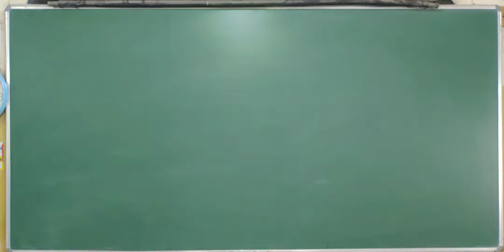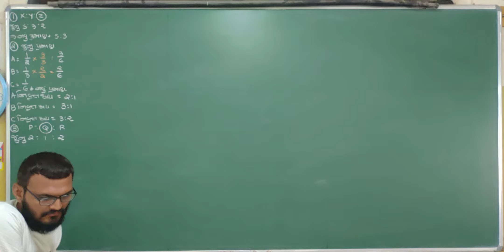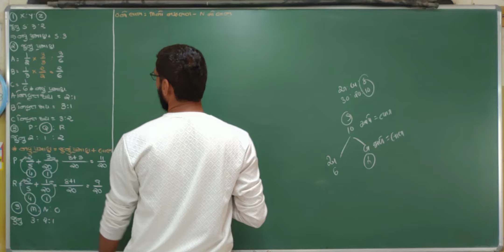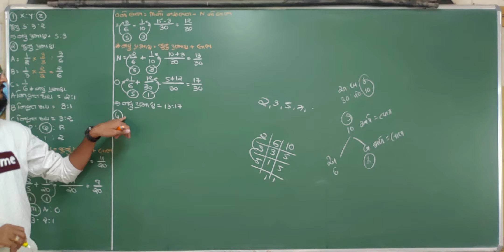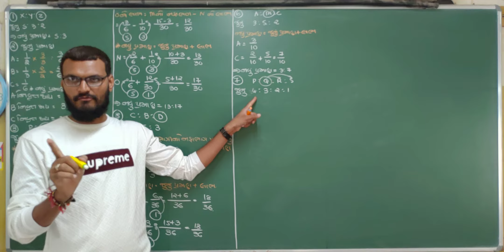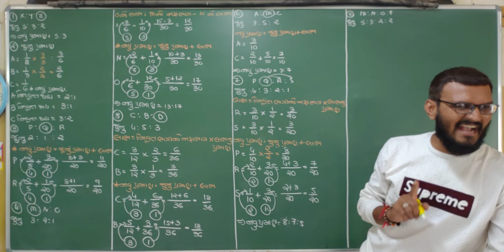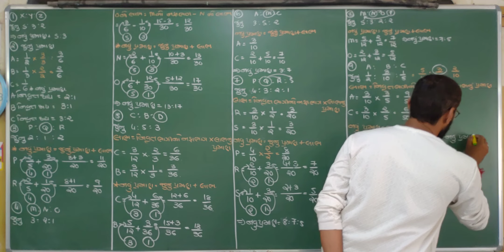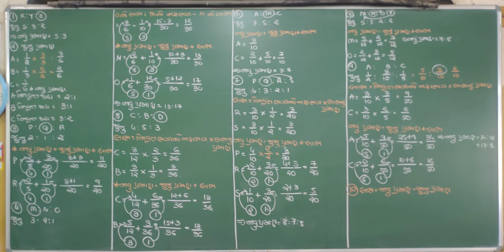Std 12 Account | Bhagidarni nivrutti | ભાગીદારની નિવૃત્તિ કે મૃત્યુ | Std 12 commerce Account in guj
std 12, account, Ch 6, retirement or deth of partner, ભાગીદારની નિવૃત્તિ કે મૃત્યુ, bhagidarni nivrutti ke mrutyu, commerce account, in gujarati